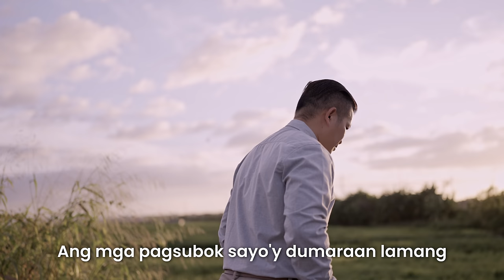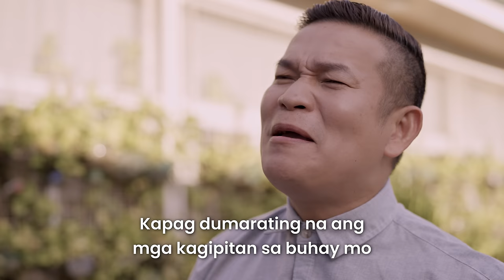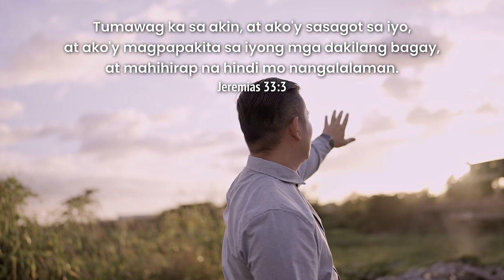Tumawag Ka - THE ASIDORS 2023 COVERS | Christian Worship Songs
"A special request of Bro Jong Placeros"
Happy Birthday brother Jong!

Tumawag Ka - Lyrics
Songwriter: Ptr. Sammy Bagcat

I
Kung minsan ay dumarating
Ang mga pagsubok sa buhay mo
Na para bang nag-aalinlangan ka
Sa Panginoon
Nag-iisip ka kung ano ang iyong gawin
Ngunit nananatili pa rin sa buhay mo

Refrain:
Huwag mawalan ng pag-asa kaibigan
Ang mga pagsubok sayo'y dumaraan lamang
Asahan mong may handang tutulong sayo
Na dili't iba'y si Hesukristo

Chorus:
Sabi ng Panginoon
"Tumawag ka at Ako'y sasagot sayo
At Ako'y magpapakita ng mga bagay na di mo pa nakita" oh woh ohh oh oh oh woh.
Walang imposible sa Panginoon.

II
Bakit minsan kay dali nating lumimot sa Panginoon
Sa oras ng tayo'y sagana
Kapag dumarating na ang mga kagipitan sa buhay mo
Saka ka pa lang tatawag sa Kanya.

Chorus:
Sabi ng Panginoon

Contact us: for Professional Recording needs such as Mixing, music arranging or Video Production, we are here to work and give these services to sustain this ministry with you and let's make your project get done.

Vocalists:
Huly Ray Asidor
Milcah Asidor -

Audio Interface: AVID HD OMNI
Softwares: Pro Tools HD, DaVinci Resolve 18
Camera: Sony a7s3